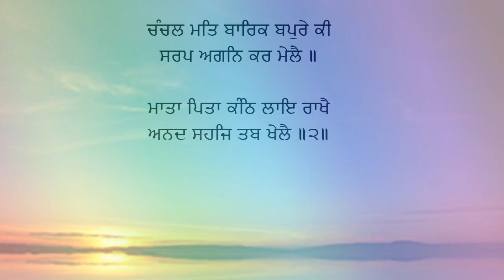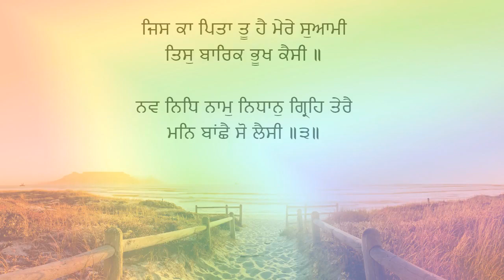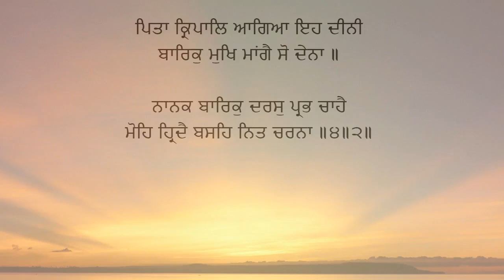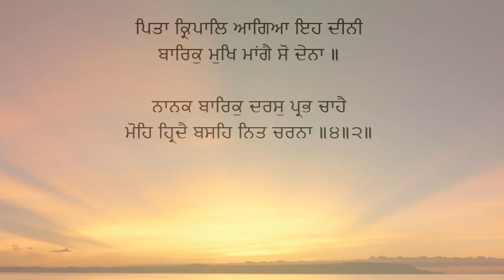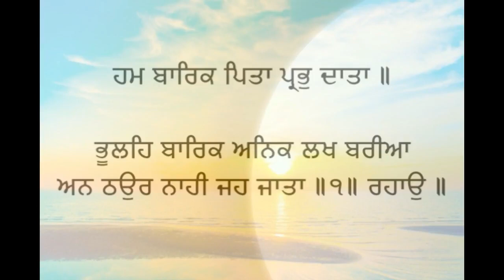Hum Barak Pita Prabh Daata - bhai beant singh ji hazoori ragi Gurdwara Dukh Niwaran Sahib,Ludhiana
Malaar, Fifth Mehl:

When the baby's only food is milk, it cannot survive without its milk.
The mother takes care of it, and pours milk into its mouth; then, it is satisfied and fulfilled. ||1||
I am just a baby; God, the Great Giver, is my Father.
The child is so foolish; it makes so many mistakes. But it has nowhere else to go. ||1||Pause||
The mind of the poor child is fickle; he touches even snakes and fire.
His mother and father hug him close in their embrace, and so he plays in joy and bliss. ||2||
What hunger can the child ever have, O my Lord and Master, when You are his Father?
The treasure of the Naam and the nine treasures are in Your celestial household. You fulfill the desires of the mind. ||3||
My Merciful Father has issued this Command: whatever the child asks for, is put into his mouth.
Nanak, the child, longs for the Blessed Vision of God's Darshan. May His Feet always dwell within my heart. ||4||2||